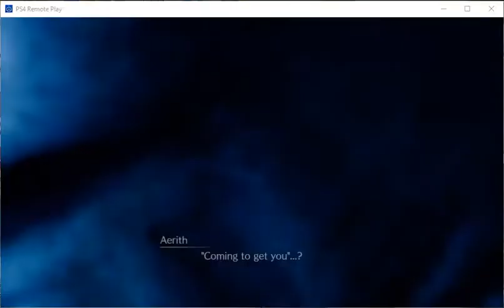Final Fantasy 7 Remake - "The Ghoul" Boss Battle at the Train Graveyard